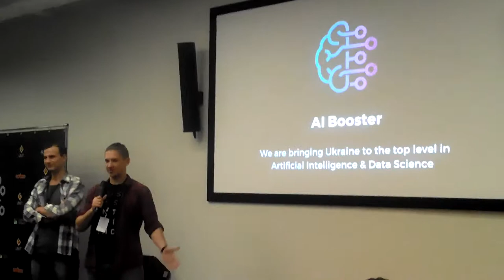DSHACK 20170923 19 04 50 Pro